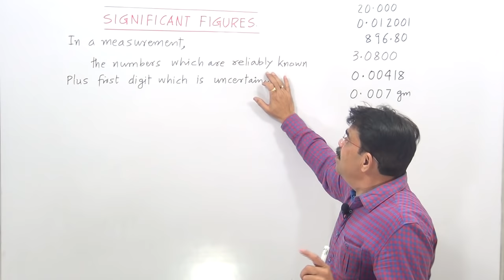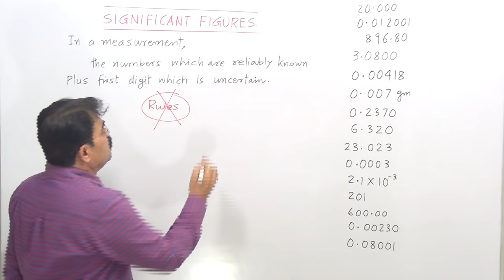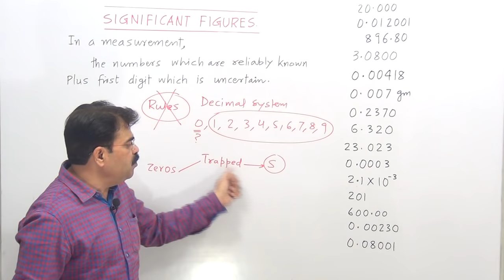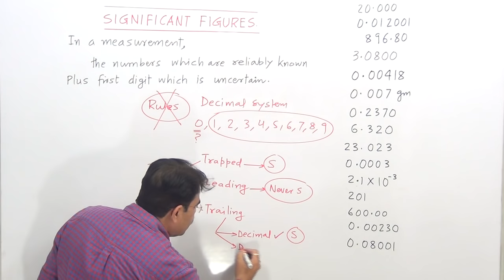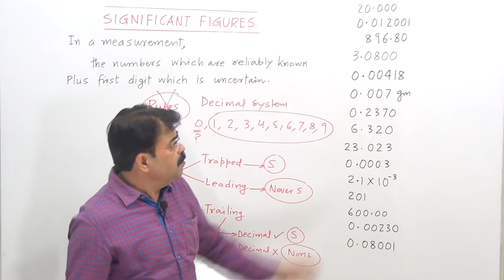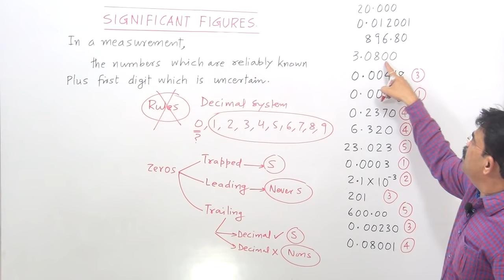Counting Significant Figures (WITHOUT MEMORIZING RULES )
SIGNIFICANT FIGURES. No need to memorize rules anymore!